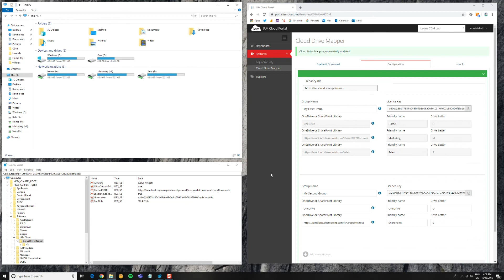How to map drive letters to SharePoint Online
This video shows you how to easily map local drive letters to SharePoint Online (Sites, Document Libraries or Folders) using the drive mapping utility Cloud Drive Mapper